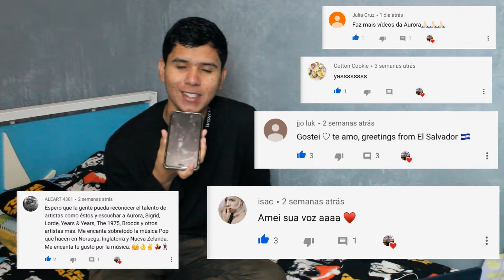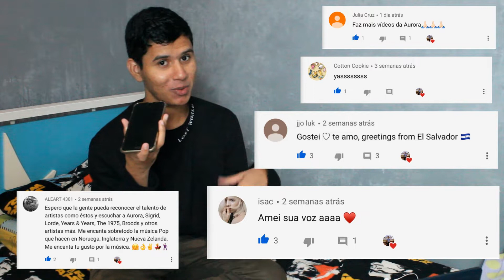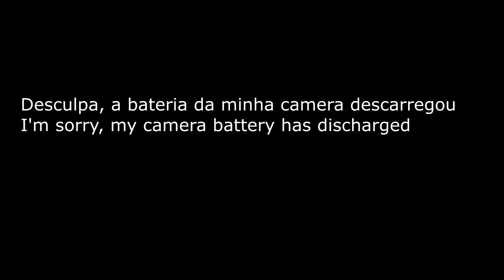REACT AURORA A Different Kind Of Human Audio by pehenriquelopes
Mais uma reação pra vocês me perdoem a demora.
be kind :D